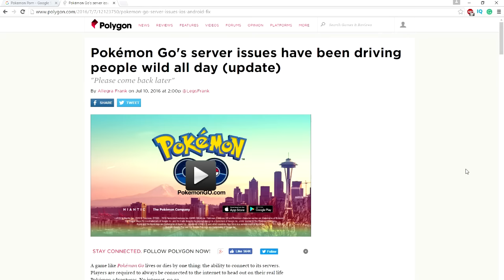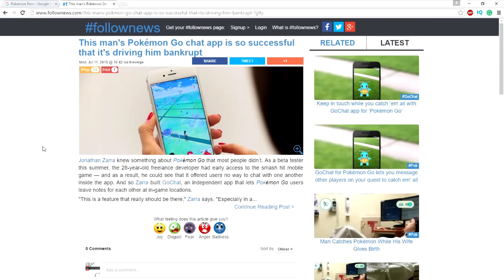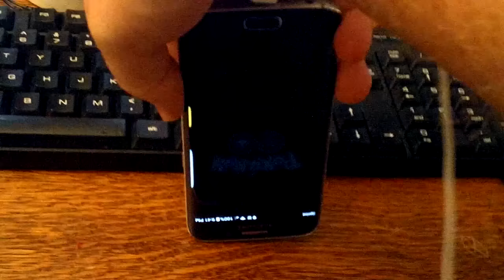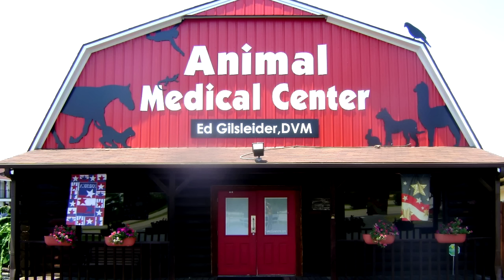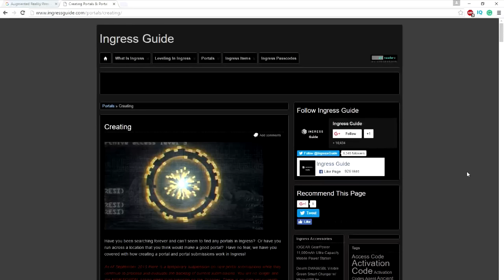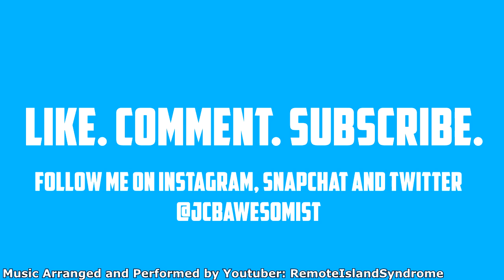Quickie: 10 Ways to make Pokemon Go Better!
In this video which took WAAAAAY too long to make for a quickie, I outline 10 ideas I had for making Pokemon Go even better. I have been playing this game every time I leave the house and the fact that I am now only at Level 9 shows how crappy my social life is. Still, it's a fun game and could be made even better with a few small improvements. So check out this list and let me know if there is anything you would add. By the way, if anyone gets the "Yo, my man..." reference let me know down below.

Like many of you I grew up during the original Pokemon craze back in the 90s and it's really amazing to see this much interest in this old series. People of all ages are getting in on the action playing Pokemon Go on their Android or iPhones.

The Awesomist is a collection of videos and shows ranging in topics including reviews and top 10 lists, technology, language, dancing, music and information. This channel covers a wide range of video topics and ideas all neatly categorized into specific play lists to keep everything organized. I like to provide as much variety as possible on this channel so you will see videos covering everything from Top 10 Lists to Movie Reviews, Travel Vlogs, and How To's all with a humorous twist.

Music Originally Written by:
John Siegler and John Loeffler

All third party content is presented here for illustrative purposes only. No claim to said content has been expressly made or implied.